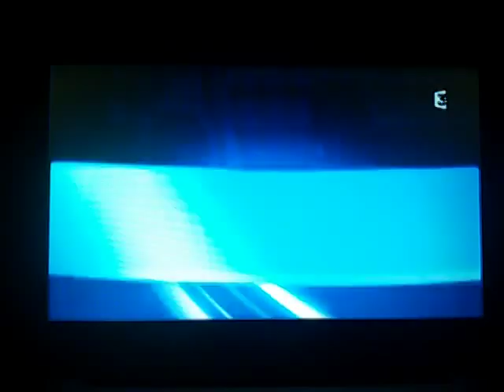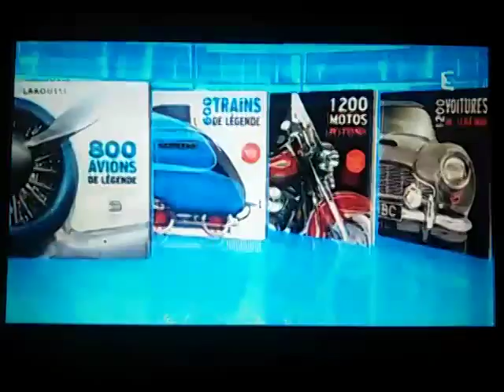Questions Pour Un Champion - Face a Face - 2014.12.01